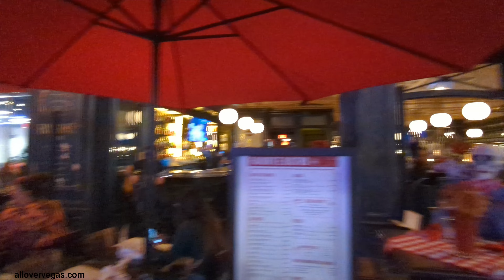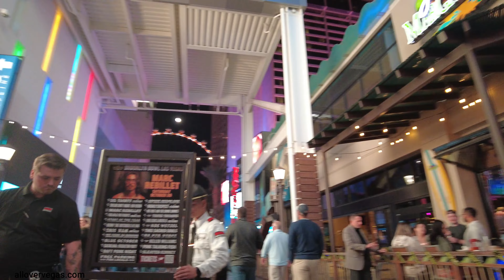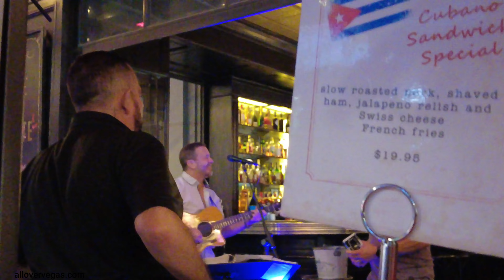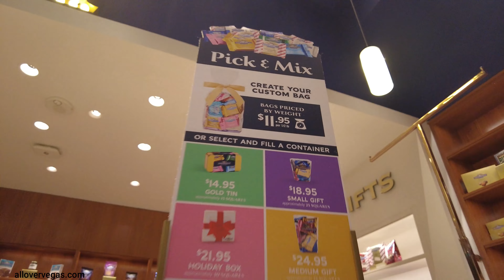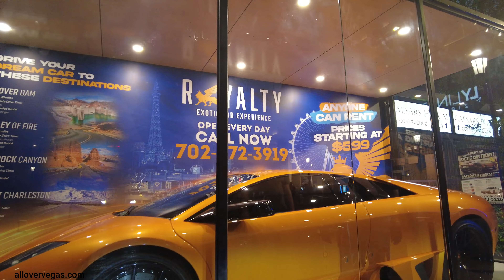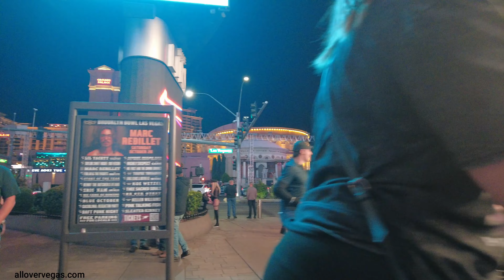Linq Promenade Las Vegas Oct 31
Exploring the Vibrant LINQ Promenade in Las Vegas

Las Vegas, also known as the Entertainment Capital of the World, is renowned for its countless attractions and iconic landmarks. Among these, the LINQ Promenade stands as a must-visit destination for tourists and locals alike. Located right at the heart of the famous Las Vegas Strip, this lively open-air shopping, dining, and entertainment district offers an unforgettable experience for visitors of all ages.

One of the main highlights of the LINQ Promenade is its diverse range of retail offerings. Here, you'll find an array of boutique stores, renowned brands, and unique specialty shops. Whether you're looking for designer clothing, trendy accessories, or one-of-a-kind souvenirs, the LINQ Promenade has you covered. Browse through the latest fashion collections, discover local artisanal crafts, or pick up a memento to remember your time in Las Vegas.

When it comes to dining, the LINQ Promenade offers an extensive selection of restaurants and eateries catering to all tastes and preferences. From internationally acclaimed fine dining establishments to casual cafes and fast-food joints, there's something to satisfy every craving. Indulge in delectable cuisines from all around the world, ranging from Italian pasta dishes to mouthwatering sizzling steaks. Don't forget to treat yourself to some of the delectable dessert options available, ensuring that your culinary adventure is truly complete.

Aside from its shopping and dining options, the LINQ Promenade is also famous for its energetic entertainment scene. Experience an evening filled with live performances, concerts, and street shows that capture the essence of Las Vegas' glitz and glamour. Take a front-row seat to watch talented street performers showcase their incredible skills, or immerse yourself in the captivating melodies of talented musicians. With a wide range of entertainment venues and constantly evolving performances, the LINQ Promenade promises lively entertainment to keep you engaged throughout your visit.

If you're seeking a thrill, don't miss out on the High Roller observation wheel, which towers above the LINQ Promenade. Embark on a breathtaking ride that offers unparalleled views of the Las Vegas skyline and surrounding desert landscape. Marvel at the dazzling lights of the city while enjoying the comfort of spacious cabins, making this an experience you'll never forget.

No visit to the LINQ Promenade would be complete without taking some time to soak in the lively atmosphere and enjoy the vibrant energy that fills the air. Whether you're strolling along the beautifully illuminated streets or simply relaxing in one of the outdoor seating areas, the LINQ Promenade provides an ideal space to unwind and take in the sights and sounds of Las Vegas.

In conclusion, the LINQ Promenade in Las Vegas offers an immersive experience that combines shopping, dining, entertainment, and a unique atmosphere. As one of the city's premier destinations located right on the iconic Las Vegas Strip, it is a must-visit for anyone looking to make the most of their time in Sin City. So, plan your visit to the LINQ Promenade and prepare for an unforgettable adventure in the heart of Las Vegas.